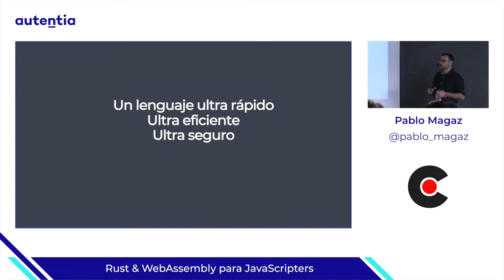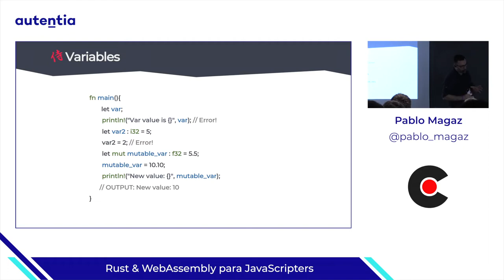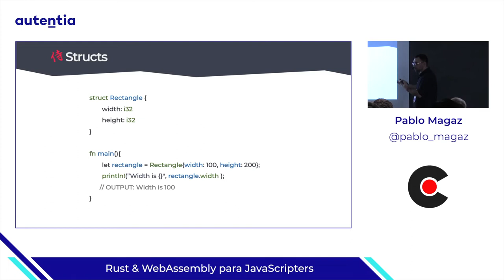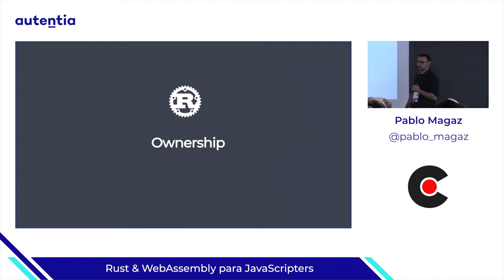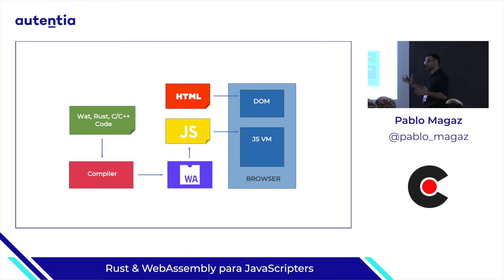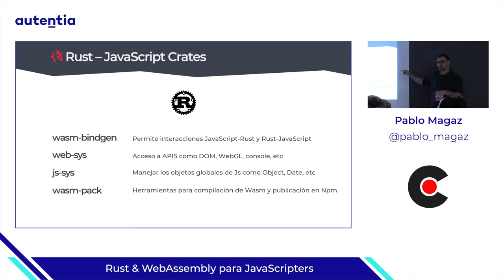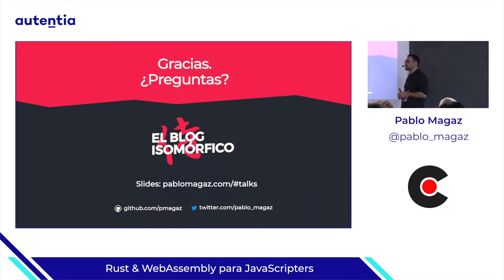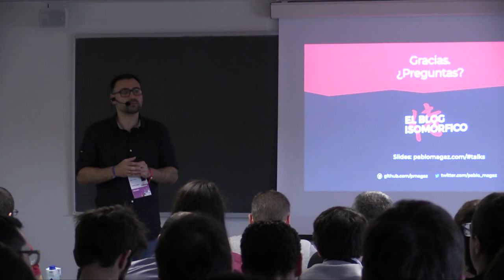Rust & WebAssembly para JavaScripters, por Pablo Magaz